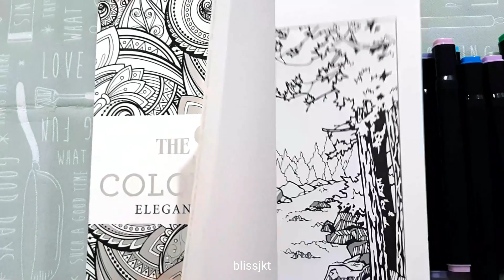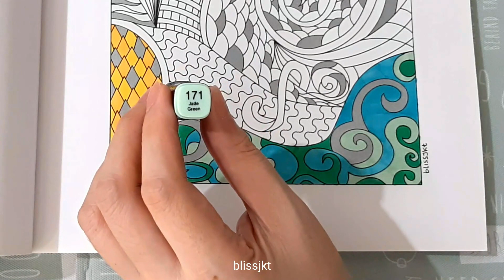ALCOHOL MARKERS MANDALA | SEA SHELLS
Hi lovelies, let’s get comfy, have fun & color some mandala   :)

Colouring, doodling, drawing, zen tangle, neurographic arts, and journaling as well as reviews on colouring books and materials will be featured in my channel. Hope it brings joy and benefits to you. Highly appreciate your likes, subscribes, and comments so I can share more art videos with you. Have a blessed day & spread kindness :)